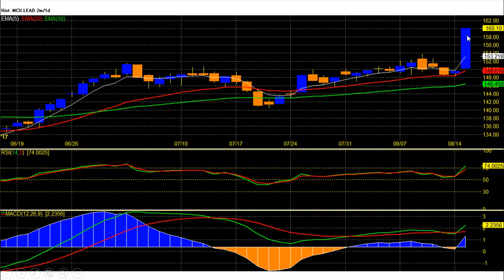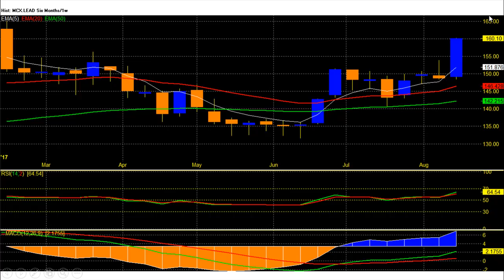MCX LEAD hit given targets 153.7 and 158.2 now super-bullish